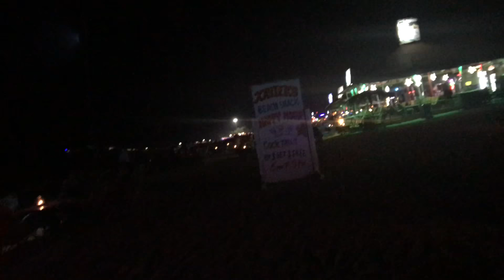Parties in Baga Beach - Goa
Baga is a coastal town in the western Indian state of Goa. Standing on the shores of the Arabian Sea, it’s known for long, sandy Baga Beach, a popular spot for water sports. Held on Saturday nights, Baga Beach Market features stalls selling handicrafts and textiles. Baga’s coastline extends south to lively Calangute Beach, lined with restaurants and bars, and north to palm-fringed Anjuna Beach.